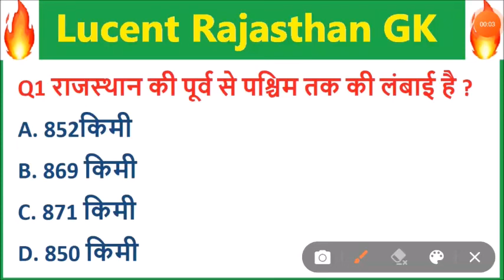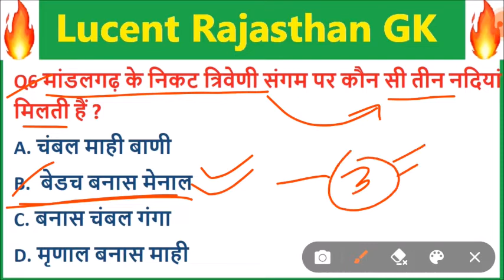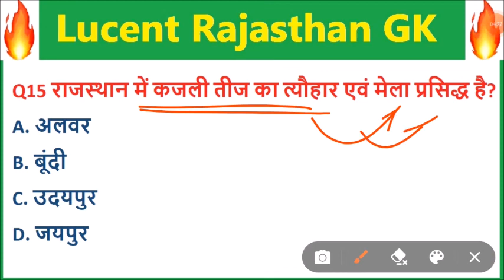Lucent rajasthan gk का निचोड़ | rajasthan gk Important question for vanpal,patwari,ldc,bstc,ptet,reet